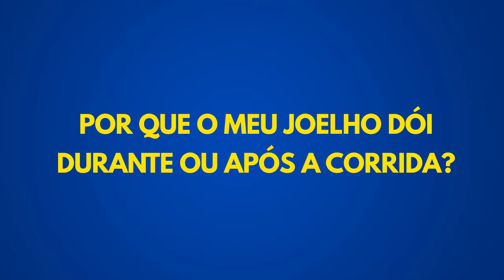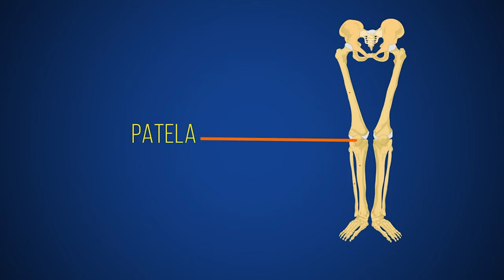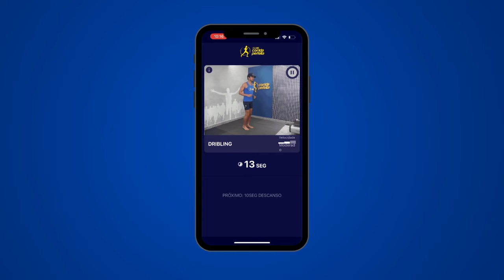DOR no JOELHO ao CORRER: o que pode ser?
Sentir dor no joelho ao correr é uma das piores experiências na vida do corredor, principalmente na vida daqueles que estão começando. E a primeira coisa que vem à mente nessas horas? Resolver a dor, com certeza! O fato é que a sua dor no joelho ao correr pode ser causada por motivos pouco falados... Assista ao vídeo para descobrir quais são esses motivos e saber o que fazer nesses casos.

📲 Baixe GRÁTIS nosso aplicativo e acesse agora os exercícios mencionados para melhorar ou evitar sua dor no joelho ao correr: